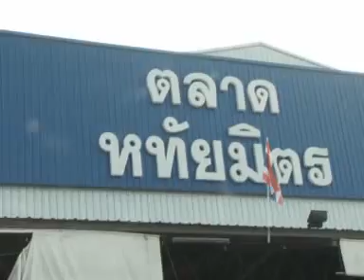บรรยากาศ พล ต อ พงศพัศ หาเสียงตลาดหทัยมิตร คลองสามวา 4ก พ 56